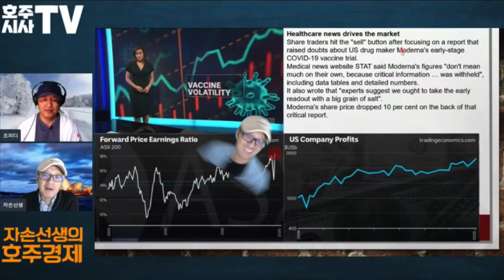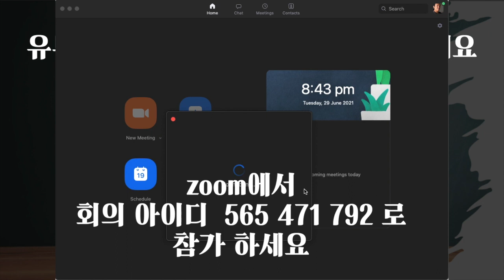자손선생의 호주경제 Live - 예고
조피디의 호주 시사 TV에서 진행하는 자손선생의 호주경제 코너에 자손선생이 특별 출연 합니다.
이자율 전망과 부동산, 호주와 중국과의 관계, 암호화폐 시장 동향 등 호주 거시경제를 들여다 봅니다.
관심있는 열러분들의 많은 참여 바랍니다.

유튜브 라이브는 "호주시사TV" 체널에서 Zoom Live는 회의 아이디 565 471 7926으로 참여 하실 수 있습니다.

Zoom Live 참석을 원하시면 아래 링크 클릭 하시면 참여 하실 수 있습니다.
7월 2일 저녁 8시 이후에 클릭 하시기 바랍니다.

본 체널은 여러분의 후원으로 제작되고 있습니다.